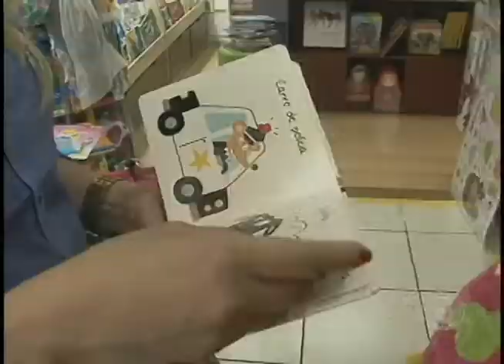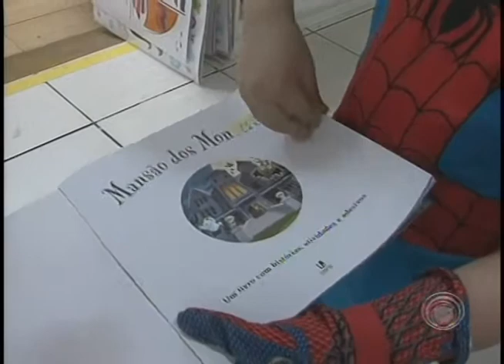Brinquedos educativos são alternativa para o Dia das Crianças (11/10)